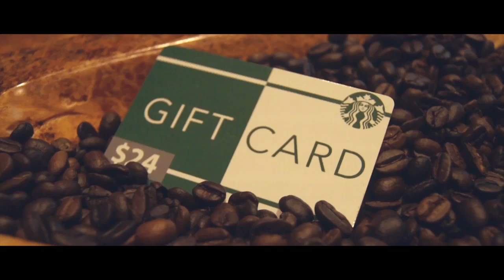Withdrawal by Josh Janousky and Jeff Prace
I'm so excited to finally be able to share this with everyone!

Visually extract real currency from an ordinary gift card… not once, but TWICE… and the gift card is IMMEDIATELY EXAMINABLE with no palming, loading, stealing, or switching!

"I love the moment you create REAL cash in THEIR hand. Visual magic at its finest!" - Eric Jones

"A visual clean bill production that looks like a camera trick. It's easy, fun and relatable. Plus the best part is that the card is examinable!" - Patrick Kun

You show a standard gift card with a $25 value. When you’re strapped for dough, a gift card is useless; you need cold, hard cash. Your hands are clearly empty besides the gift card, and a $1 bill stunningly POPS out of the card into your awaiting hand, leaving a $24 value PRINTED on the gift card.

Of course $1 isn’t enough. As an audience member inspects the dollar (NO SWITCHES!), you pull out MORE MONEY… this time a crisp $10 bill! The gift card now permanently has a $14 value and is IMMEDIATELY EXAMINABLE. There are no extra bits or gadgets anywhere to be found.

The automatic, self-working gimmick sits in your wallet and is ready at a moment’s notice. There is only ONE gift card from start to end; the genius method allows it to be fully examinable with NO MOVES.

• Insanely visual
• Fits in your wallet
• Quick reset
• Multiple handlings taught
• Custom-made gimmicks included
• Gift card is 100% examinable

*IMPORTANT: Withdrawal is available in US Dollars, Japanese Yen, UK Pounds, and Euros. Please select the correct option when ordering. Product comes complete with materials; minimal assembly required.

I'm on twitter too!

Merch!